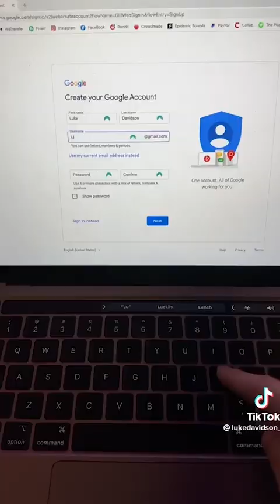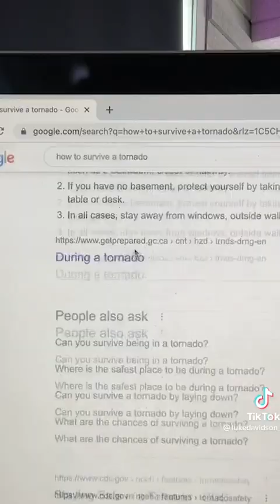*NEW* OF LUKE DAVIDSON TikTok Compilation 2023 №58 | YOUNGER ME CREATING MY EMAIL